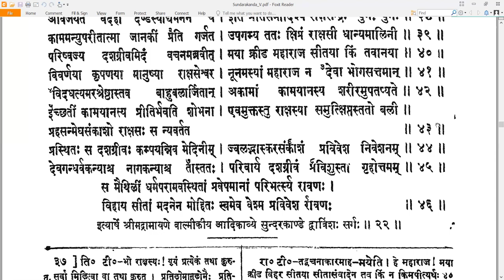22 Valmiki RamayaNam - वाल्मीकि रामायणम् - SundarakAndam सुन्दरकाण्डम् Sarga 22 सर्गः २२